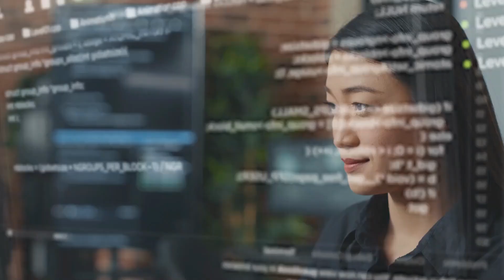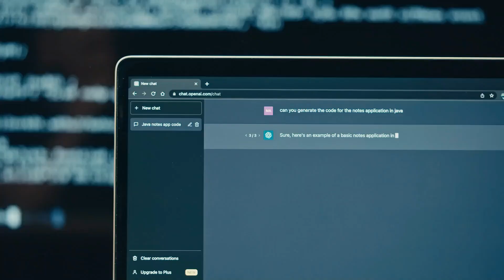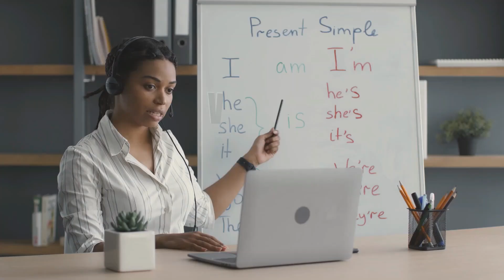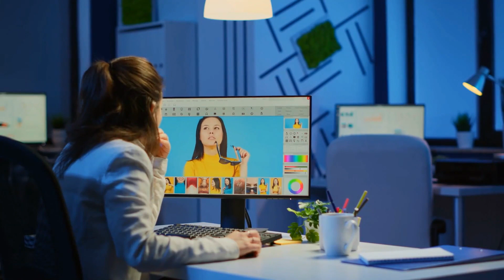Can You Create An AI Income Online 2024?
Let AI BOOST your side hustle online in 2024! Make money and save time with ChatGPT!

🎥 Sick of editing? Just a few clicks and you'll never have to again

PLEASE NOTE: No results are typical, it's like going to the gym; individual results will vary and income success is not guaranteed. My goal is to give you the online tools and education to help kick-start your business, but the effort you put in is what will make or break your success levels. As an entrepreneur, you need to take full responsibility for your business. While this channel may earn minimal sums when the viewer uses the links, the viewer is in NO WAY obligated to use these links. Thank you for being so supportive!
//Malin

Code: MB01ILYZJOXGUBP

🚀 Timestamps:
00:00 Why AI is your secret weapon
00:42 The barriers between you and AI
02:56 AI benefits for your side hustle
05:14 Steps to start using AI
06:44 Success story!